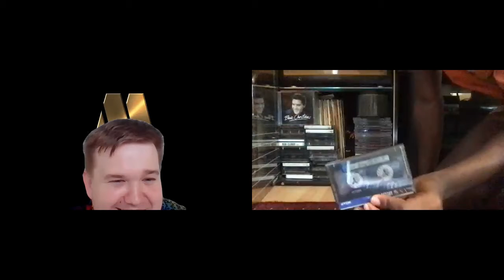Chat with Alex Okoampa (Tina The Musical) | West End Talks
Our next chat for West End Talks is with Alex Okoampa from Tina: The Tina Turner Musical. Please watch and enjoy!

Sincerely Us!